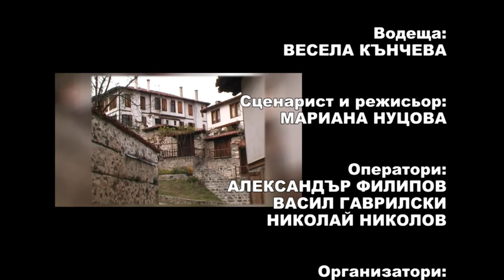BF May2015 755 HD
1. „Затупали тъпаньете“ – ФА „Горнополска песен“ към НЧ „Пробуда 1923“ – с. Овчарци, общ. Сапарева баня
2. „Калина радо“ – Женски народен хор към НЧ „Н. Вапцаров – 1919“ – с. Игнатица, общ. Мездра
3. „Море, кога ходех“ – Вокална група към Клуб на пенсионера Златна Панега – с. Златна Панега, общ. Ябланица
4. „Една Стана у селото“ – Смесен народен хор към НЧ „Христо Ботев 1927“ – с. Борислав, общ. Пордим
5. „Фолклорна китка“ – Стефан Ламбов – гр. Свиленград
6. „Край море свирка свиреше“ – ФГ „Роза“ – с. Обручище, общ. Гълъбово
7. „Снощи е Стоян замръкнал“ – ПГ „Златен славей“ към НЧ „Развитие 1914“ – с. Руховци, общ. Елена
8. „Искаха ме“ – ЖФГ към НЧ „Светлина – 1924“ – с. Калиманци, общ. Суворово

1. „Zatupali tapanyete“ – Folklore ensemble „Gornopolska pesen“ kam Community Center „Probuda 1923“ – Ovchartsi, Sapareva banya - Bulgaria
2. „Kalina rado“ – Women's Folk Choir to Community Center „N. Vaptsarov – 1919“ –  Ignatitsa, Mezdra - Bulgaria
3. „More, koga hodeh“ – Vocal group at the Retirement Club Zlatna Panega – Zlatna Panega, Yablanitsa - Bulgaria
4. „Edna Stana u seloto“ – Mixed Folk Choir to Community Center „Hristo Botev 1927“ – Borislav, Pordim - Bulgaria
5. „Folklorna kitka“ – Stefan Lambov – Svilengrad - Bulgaria
6. „Kray more svirka svireshe“ – Folklore gorup „Roza“ – Obruchishte, Galabovo - Bulgaria
7. „Snoshti e Stoyan zamraknal“ – Singing group„Zlaten slavey“ kam Community Center „Razvitie 1914“ – Ruhovtsi, Elena - Bulgaria
8. „Iskaha me“ – Female folk group to Community Center „Svetlina – 1924“ – Kalimantsi, Suvorovo - Bulgaria